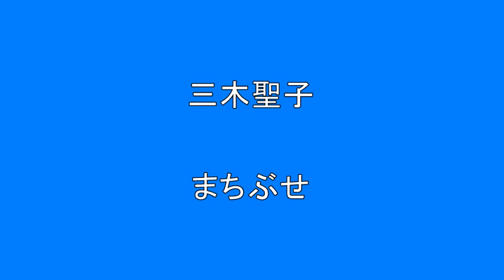『昭和のアイドル歌謡曲』 三木聖子【本家】 まちぶせ 【昭和】【アイドル】【歌謡曲】【懐かしい】 Surprise HQ 高音質 ドンシャリ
５５歳以上の方へ　昭和の歌謡曲　　荒井由美（ユーミン）作詞、作曲
「本家　三木聖子さん」、「カバーされた、石川ひとみさん」　どちらも甲乙つけられないですね！　聴く方の好みかな？